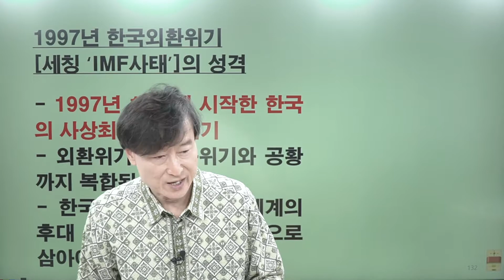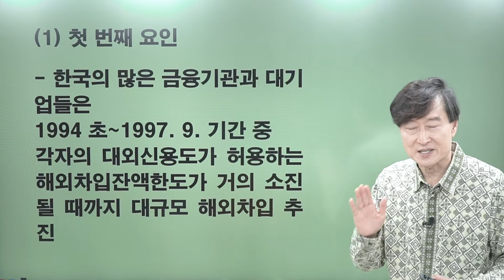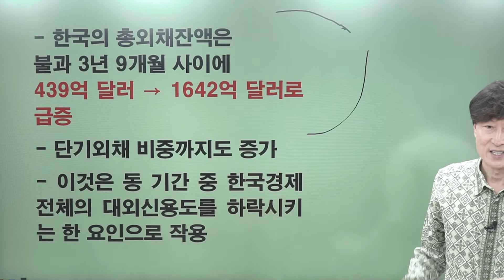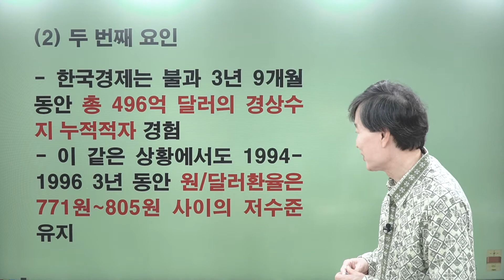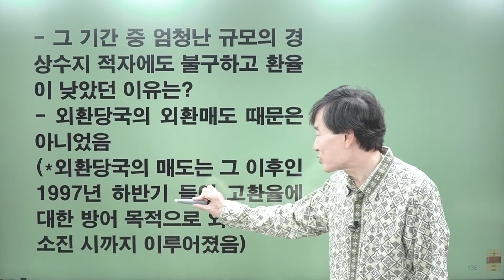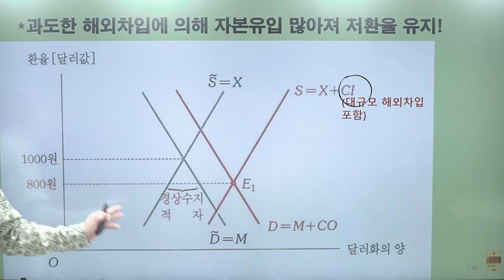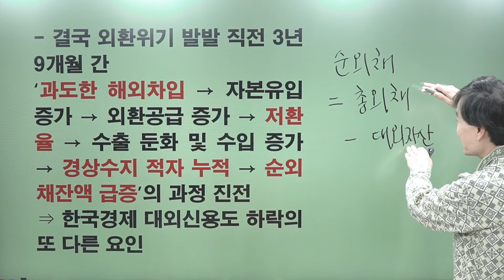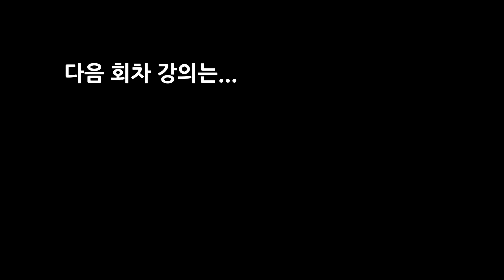한국외환위기의 근본원인(1) ― 위기의 전조(前兆)